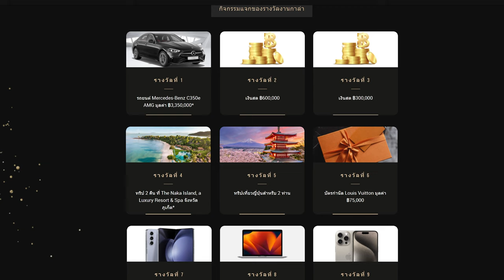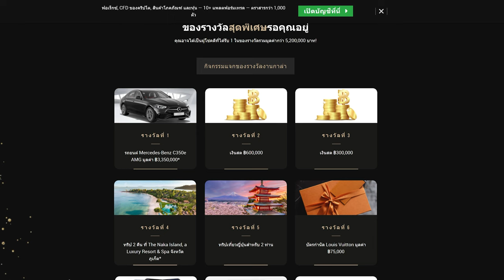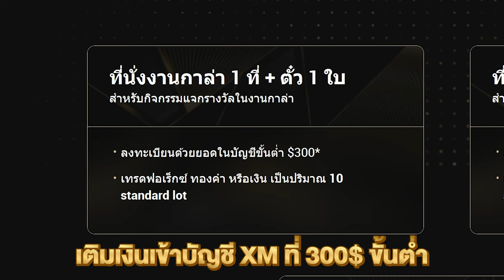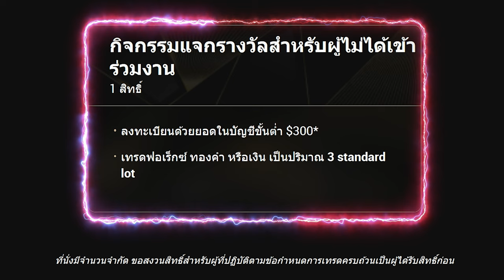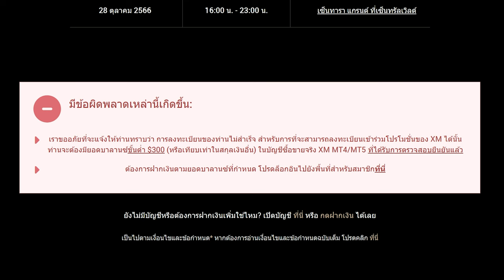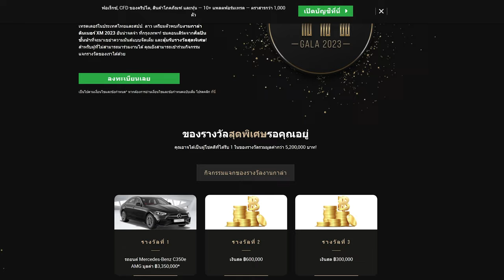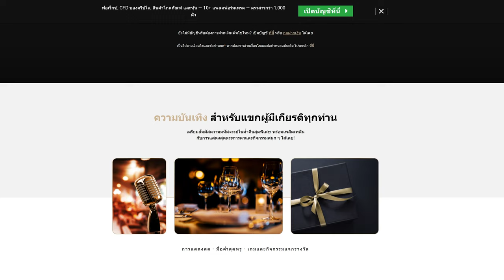แจกหนัก 5,000,000+ บาท | งาน Gala XM 2023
▶️ รายละเอียดงาน Gala Night 2023